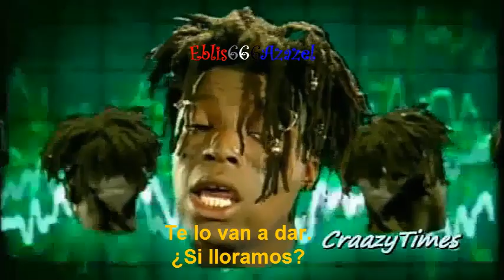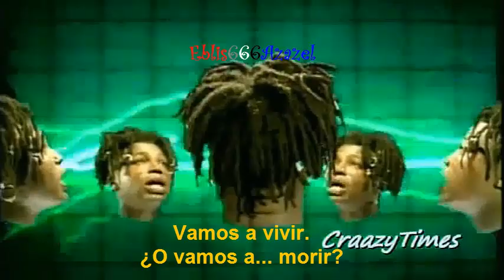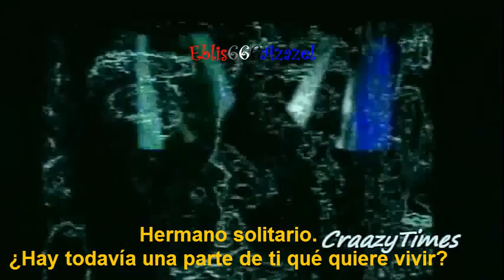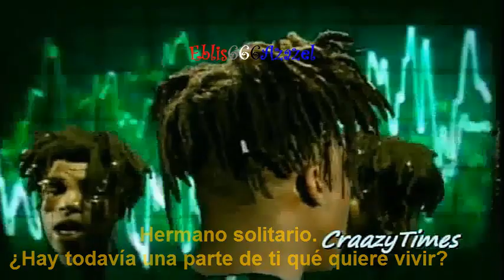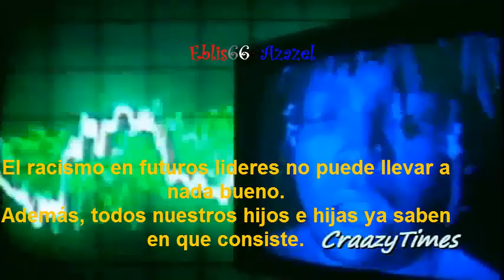Adamski & Seal — Killer (subtitulada).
@Universal Music
@Number One Tv

Álbum: Seal.